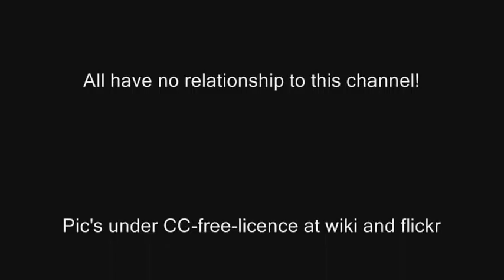USS Enterprise aircraft carrier one day a plowshare?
The USS Enterprise aircraft carrier with starts from F 18 and F 14 and Sea Hawks. And one day maybe also this biggest aircraft carrier turn from a sword into a plowshare (ploughshare).